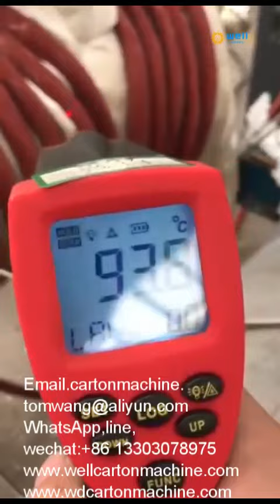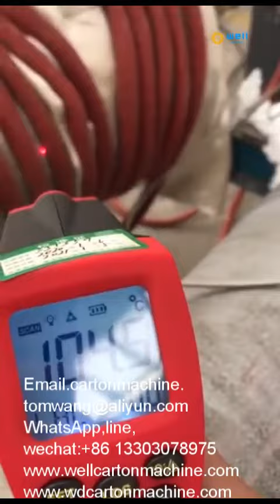Induction mine construction weld preheat furnace